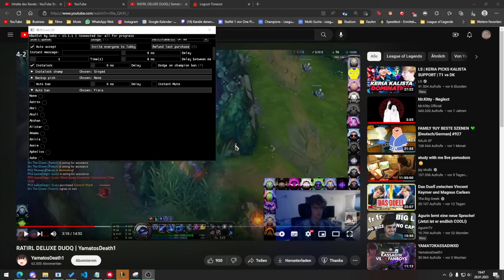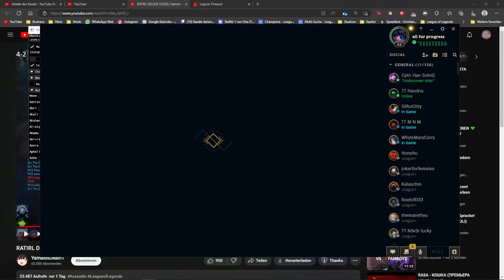Singed vs Zed midlane